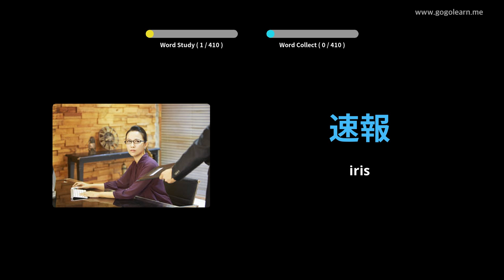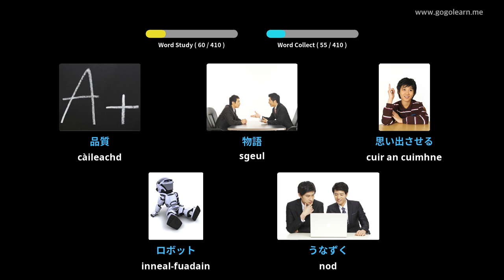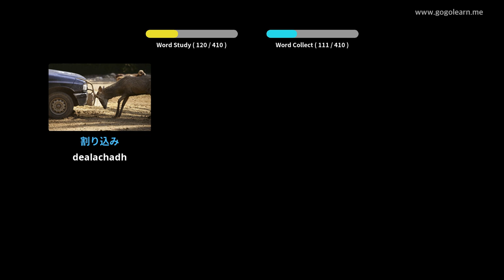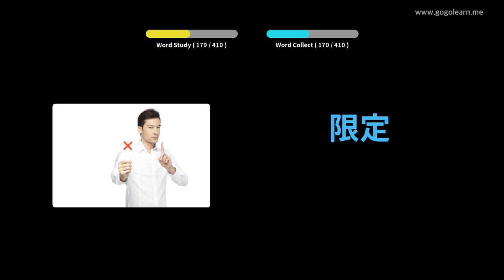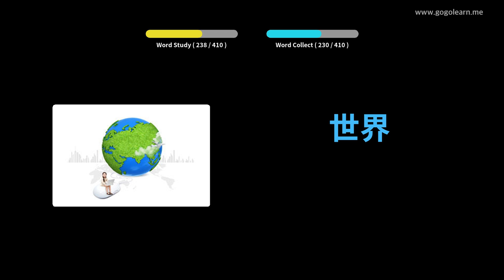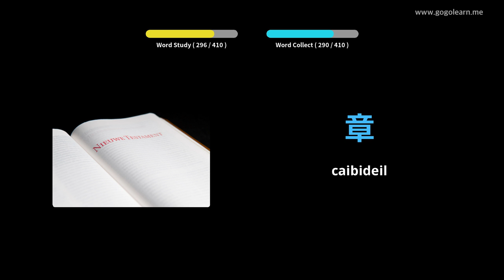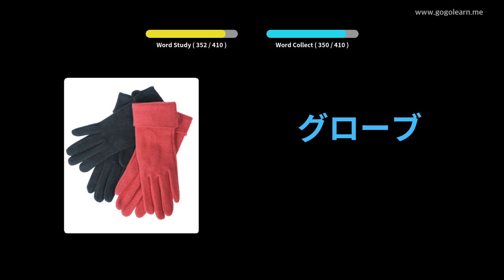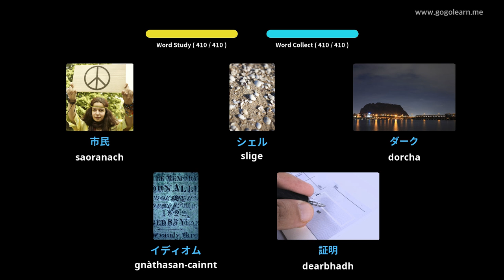Àrd-sgoil briathrachas Iapanach 3 | Golearn